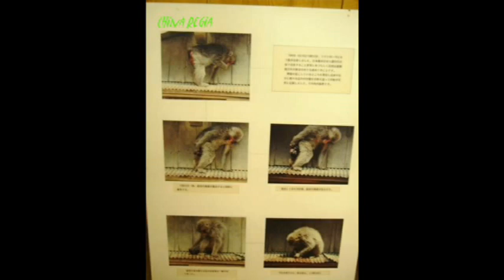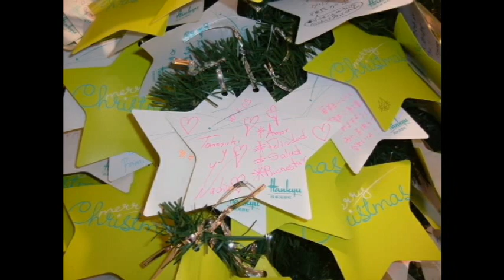Arashiyama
Kyoto, 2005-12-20 paseando un fin de semana con el Angel, Javier, su nene y yop